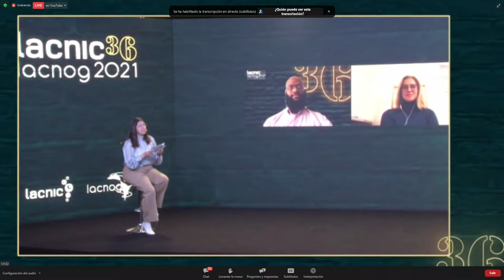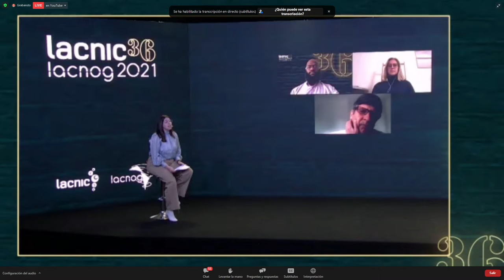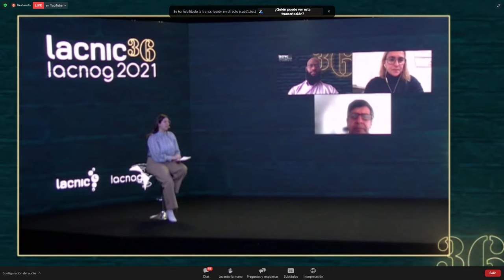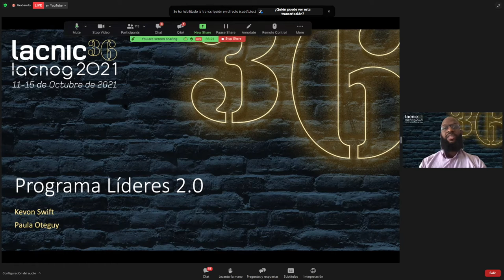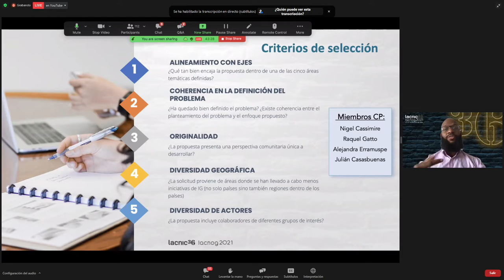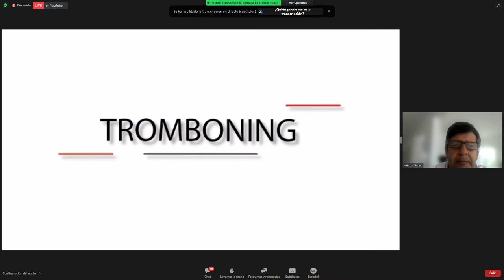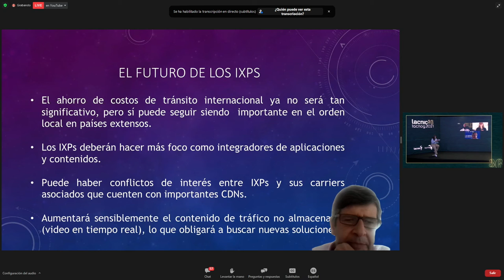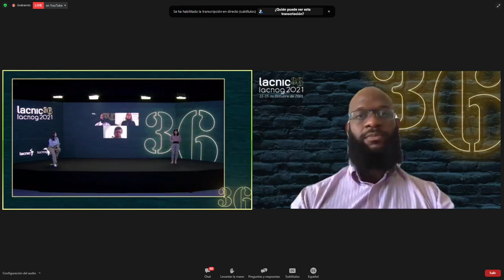Programa Lideres 2 0